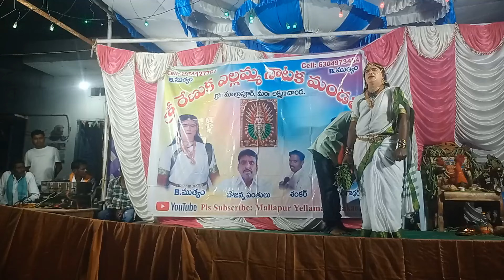February 20, 2024